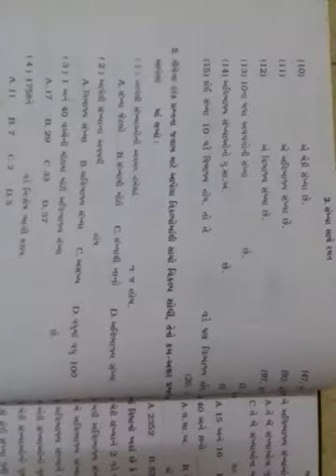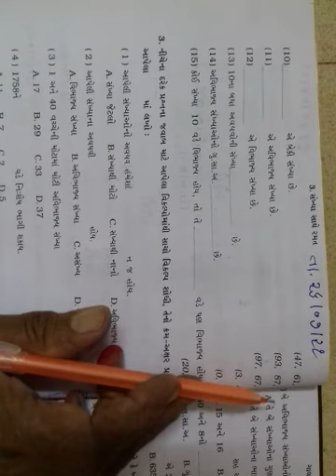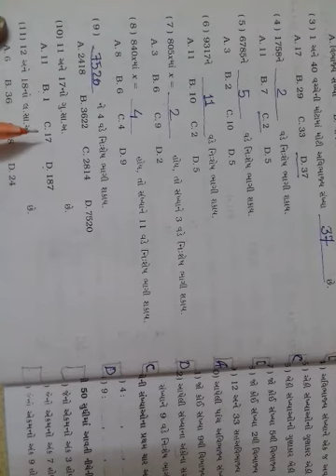ધોરણ 6 ગણિત તારીખ 26 /07 /21